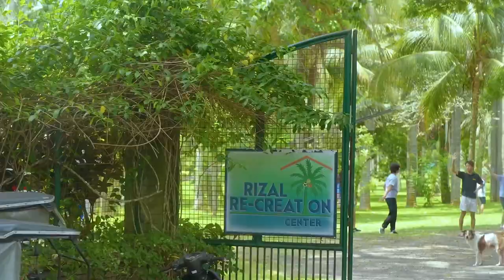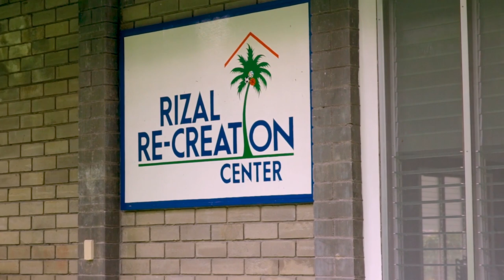Faith Academy High School Retreat 2023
SHOT by our Media & Comms Student Aides
Suhyuk Lee, Grade 12
Lucas Zuberbuhler, Grade 12
Maia Russell, Grade 12
Jeongjin Jeong, Grade 12

Ms Nevic Bolinas, Media & Comms Content Producer

Note: Some students are blurred (or removed) from this video for security and / or privacy concerns.